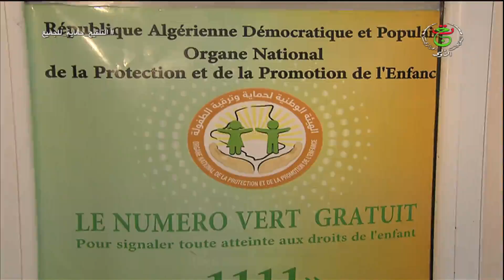تيزي وزو / خلايا جوارية للتكفل النفسي بالأطفال